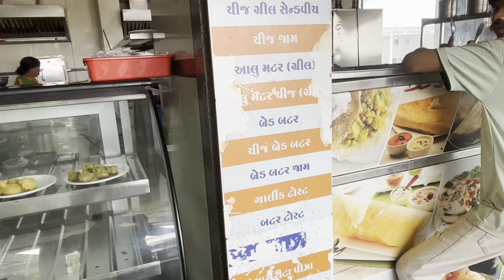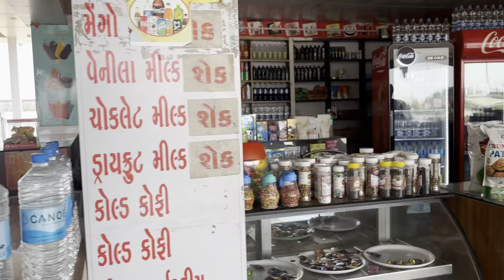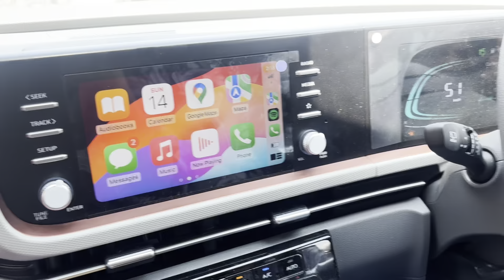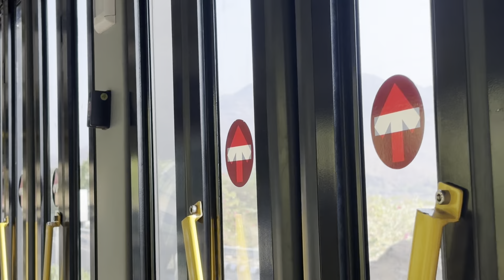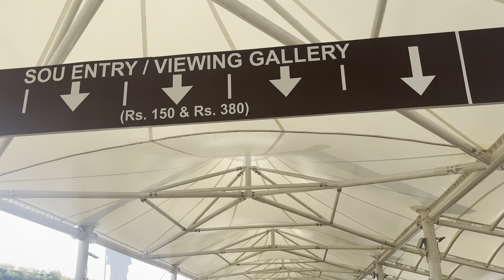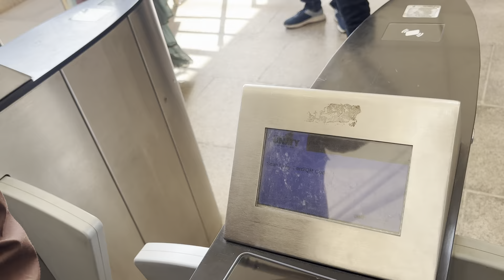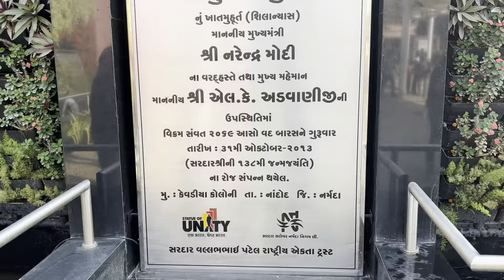Statue Of Unity Vlog Part -1 Sardar Sarovar Dam Kevadiya Vlog 😍❤️ Sardar Vallab Bhai Patel